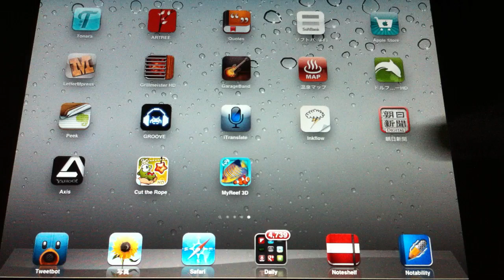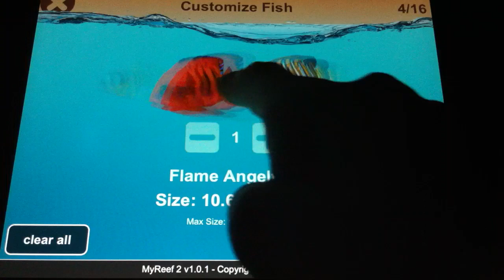MyReef 3D Aquarium 2 HD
iPad や iPhone が水槽になります。とてもリアルな感じの水槽なのでまるでそこに本当に魚がいる感じです。

水槽の水の音も癒されます。

魚の種類もいろいろあって自分の好きな魚を選んで泳がすことができます。